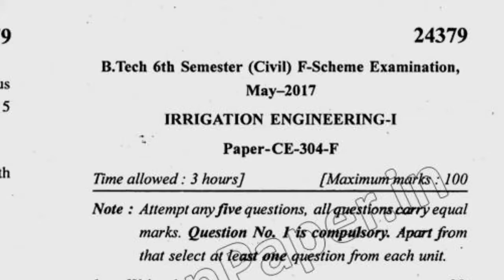2017 Mdu BTech Civil 6th Sem Irrigation Engineering Question Paper